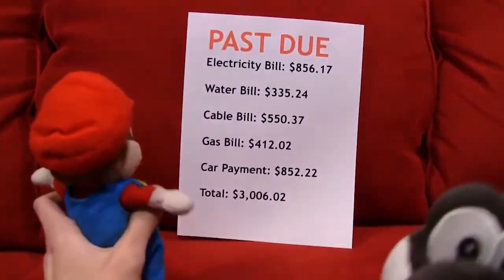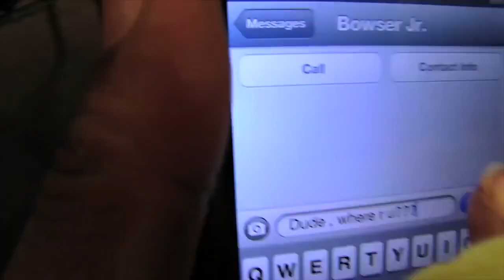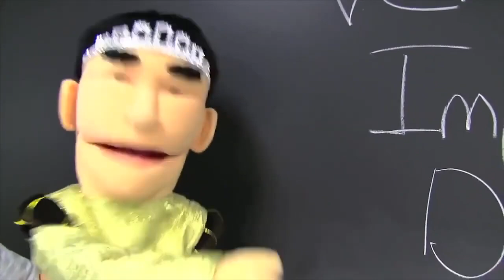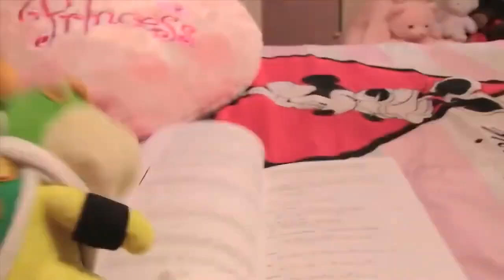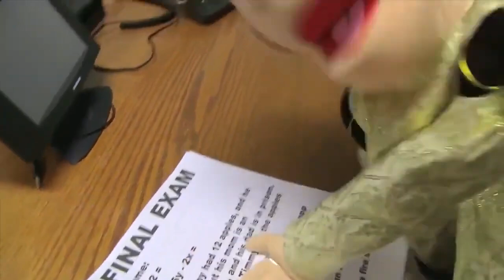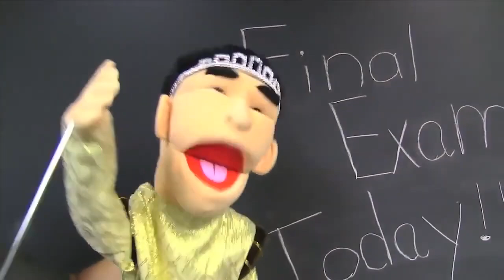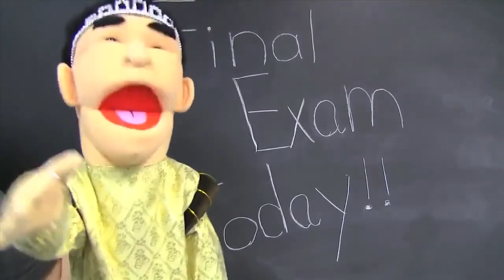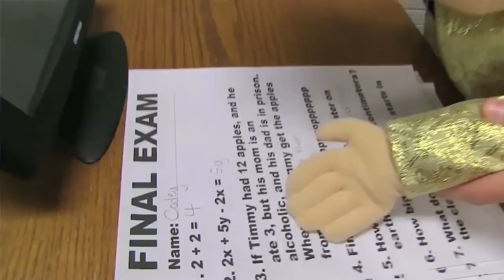SML Movie: The Meat PROBLEM!